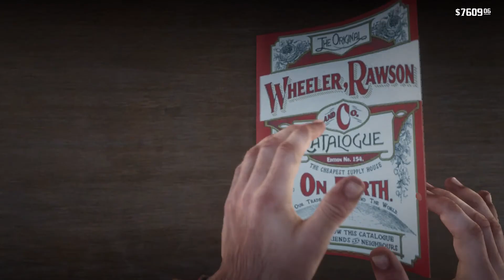My character is reborn in Red Dead Redemption 2!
I got my wig seriously split, y'all!